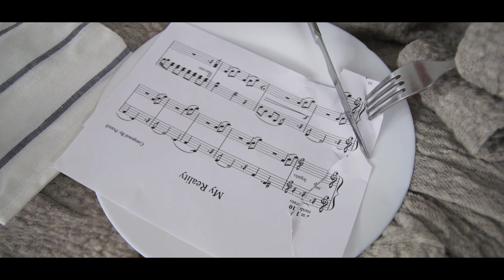FASHION FILM: anxiety, depression, hallucinations.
Fashion film inspired in the process a person experiences when he/she decides to take up hallucinating mushrooms to escape from his/her reality that is killing him/her inside.

Designer: Natalia Bruguera. instagram: @nataliabruguera
Original idea: Natalia Bruguera
Video: Javier Rodríguez
Model: Isabella Kaiser
Makeup artist: Katharina Kaiser